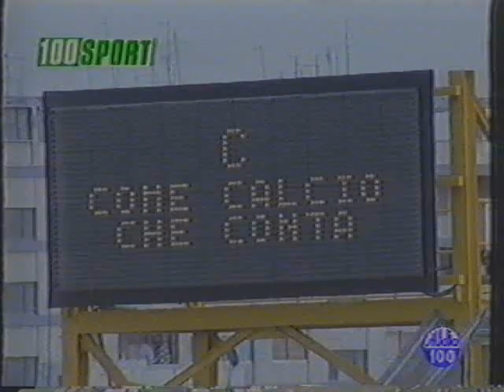TARANTO-GELA: 2-1 Stagione 2000/01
TARANTO, 3 settembre, 2000 - Buona la prima per i neopromossi rossoblù che nella partita inaugurale regolano, non senza qualche patema d'animo, un buon  Gela. Di Monza e Pizzolla le reti che portano al successo. Intervista al mister jonico Buso ed all'ex Stasi.